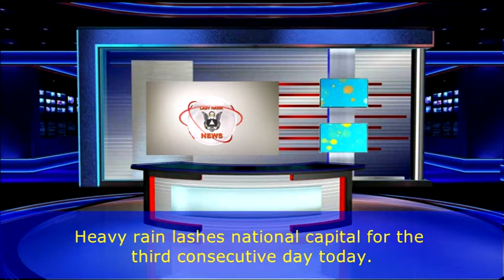English News Reading Exercise(02-09-2021)